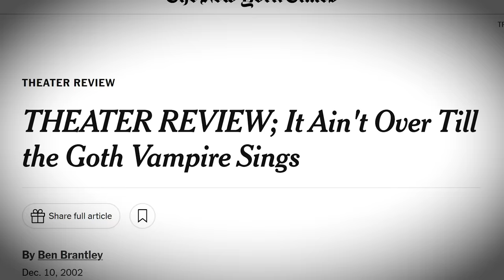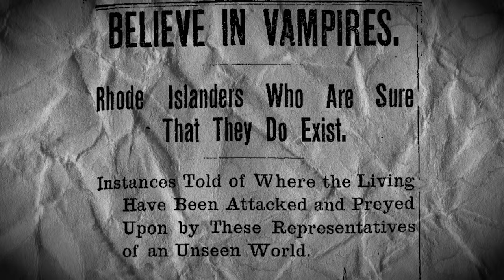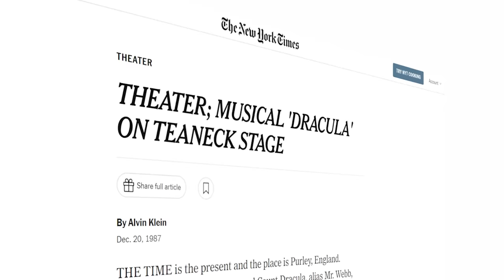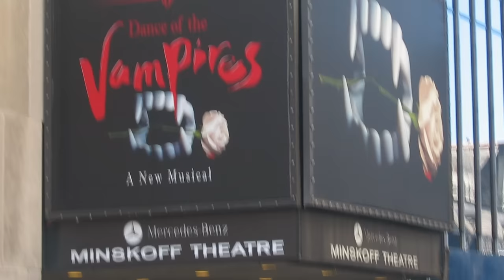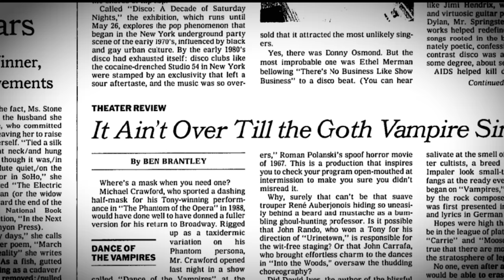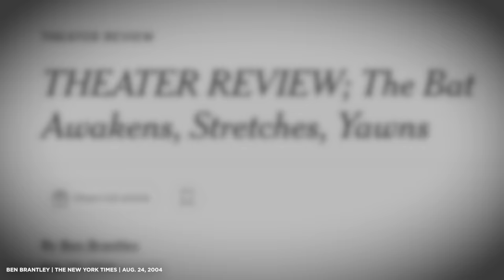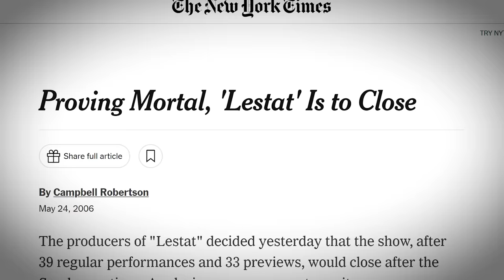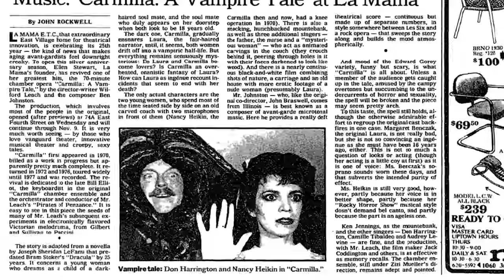Are Vampire Musicals CURSED?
If you're ever injured in an accident, you can check out Morgan & Morgan. You can submit a claim in 8 clicks or less without having to leave your couch.

The lavish, over-the-top world of the vampire seems like it would be a perfect fit for the Broadway stage, so why do they always seem to be expensive misfires? Join Playbill writer and vampire expert Margaret Hall as she attempts to answer the question: are vampire musicals CURSED?

CREDITS:
Script, narration: Margaret Hall (@itsmargarethall on Instagram and Threads)
Video and music editing: Brendon Henderson

Special thanks to the following standing room patrons!

A.E. Reinhart
Abbey- Paige Johnson
Alice
Ann
Ann Marie Wilson
Anon!
Ayinde
Blythe Lavender
Brent Black
Bryant Gipull Garcia
Cameron Abaroa
Cindy Lindsay
Danniella
Deena Abdullat
Emily Ingram
Ethan
Frances McGinn
Holly K
jack walk
Katie McGuire
Kelseigh Ingram
Lawren Kinsey
Lucia Figueras
Lyana Morton
Marisa
Megan McCasland
Noel Dietrich
Orange
Phil Edwards
Rachel Goodman
Roddrecia Anthony
Savannah Cash
stephen seale
Taekook
Timothy Murray
Tom Norris
Toryana Frazier
yamiangie